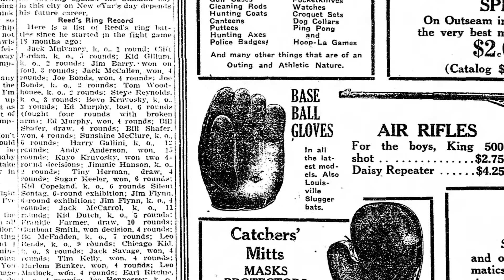Rawlings REV1X x Francisco Lindor | WPW Origins (TRAILER)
Go behind the scenes at the Rawlings Leather Lab to meet the creators and the revolutionary tech inside the REV1X glove, available at Rawlings.com, JustBallgloves.com and DicksSportingGoods.com.